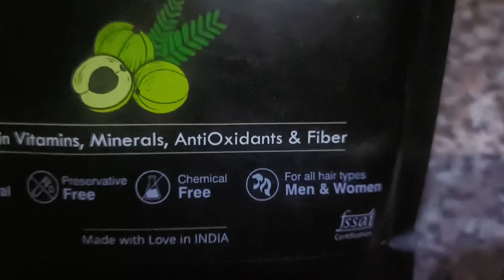बालों में मेहंदी लगाने का सही तरीका।। 💯 effective farmula ll एक बार जरूर try करें ll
amla link 👎